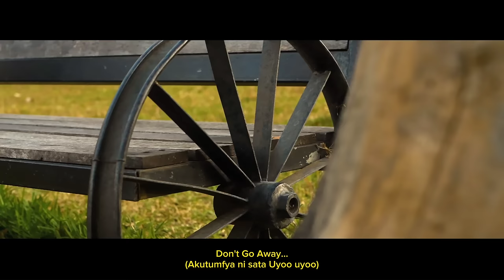Mr Crown ft Yo Maps - Don't Go Away (Official Video)